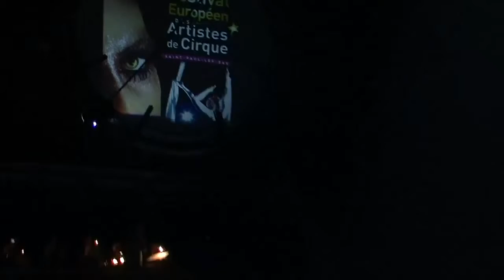836 Hand balance presented by Talent & Entertainment agency